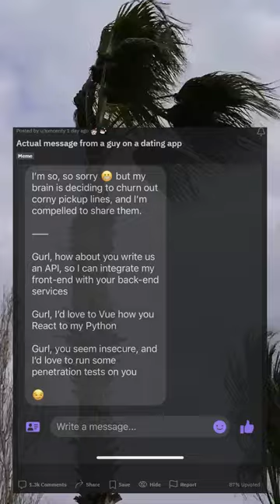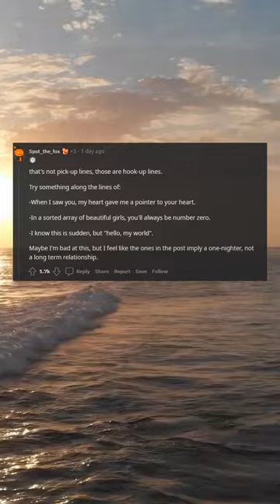Actual message from a guy on a dating app